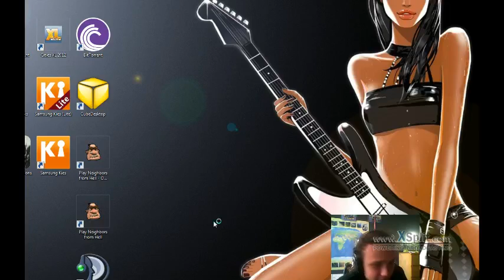League of legends : Znów support maokai